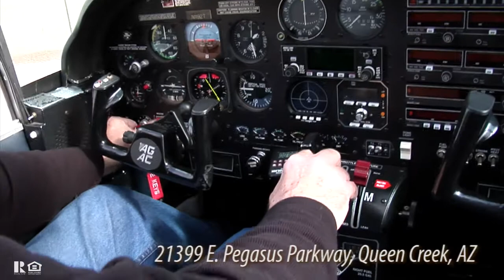21399 E. Pegasus Parkway, Queen Creek, AZ